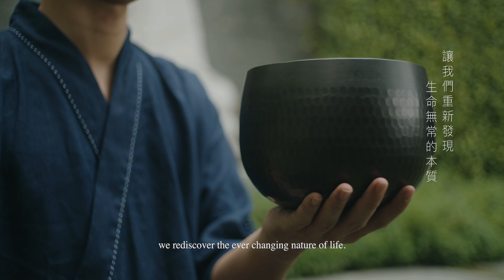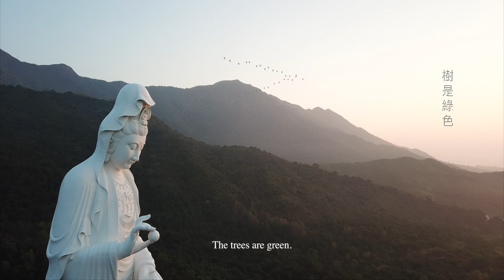Freedom in Nature - Forest Therapy